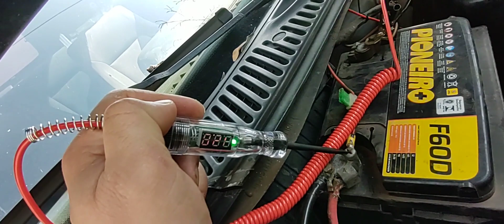Unboxing Chave De Teste Automotiva Comprada No Aliexpress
Ajude o canal com  pix 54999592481